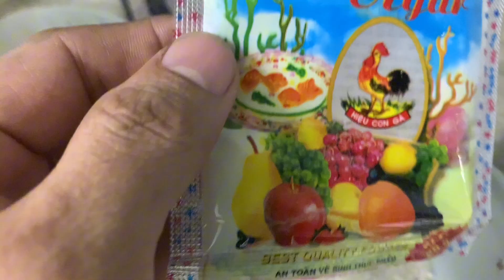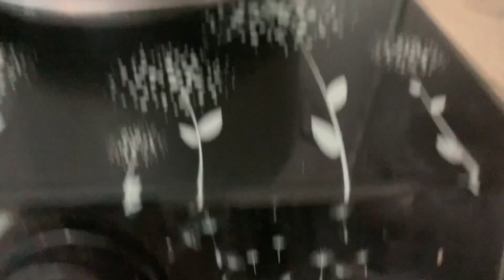Hôm nay học nấu rau câu lá cẩm theo cách không nên học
Hôm nay Học nấu rau câu lá cẩm lá dứa nhưng không ngon như mong đợi